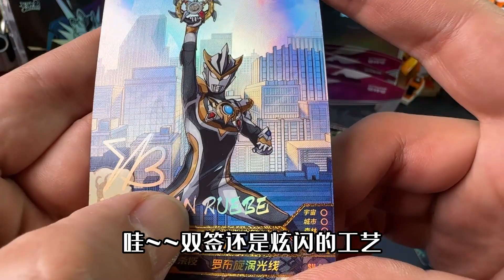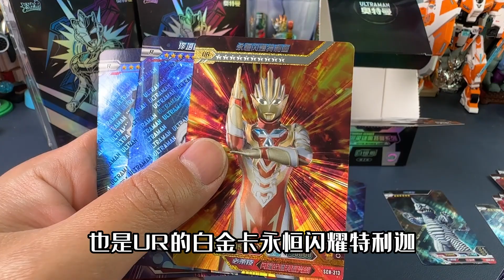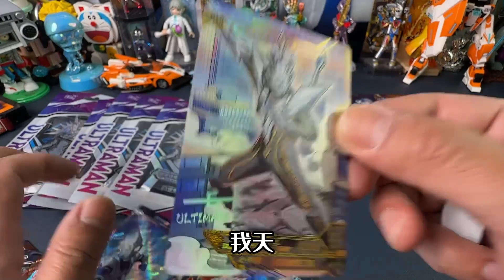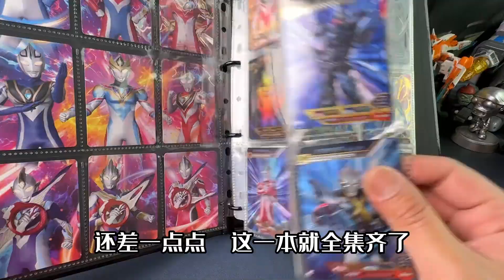欧气！开拆奥特曼卡片白银版第一弹，抽中终极闪耀赛罗的OSR卡